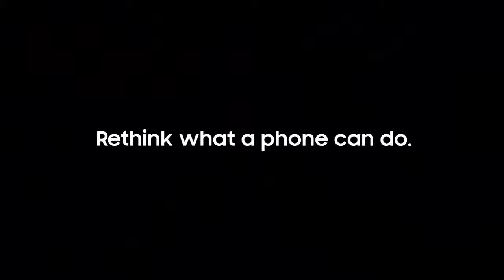Samsung Galaxy S7 and S7 edge Intro.Samsung Official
Get a New Samsung Galaxy S7!

14 New Useful Features You Need to Know for the Galaxy S7 and S7 edge
The Galaxy S7 and S7 edge provide a suite of new features that make the devices more natural and more seamless to use. Here’s a look at 14 useful features on the Galaxy S7 and S7 edge that you might have missed.

1. Customizable App Shortcuts on Lock Screen
2. Multiple Lock Screen Images
3. More Ways to Manage Apps from Home Screen
4. Show All Apps on Home Screen
5. Identify Unsaved Callers
6. Display Scaling
7. Icon Backgrounds
8. Schedule Auto Restart
9. Always On Display
10. Cross App
11. Game Launcher
12. Smart Switch
13. Quick Dial
14. Tasks edge

ALL VERSIONS G930F G930FD G930W8
Versions: G930F (Global); G930FD (Global; Southeast Asia); G930W8 (Canada)
Also known as Samsung Galaxy S7 Duos with dual-SIM card slots
2G bands   GSM 850 / 900 / 1800 / 1900 - SIM 1 & SIM 2 - G930FD
3G bands   HSDPA 850 / 900 / 1700(AWS) / 1900 / 2100 - G930F, G930FD, G930W8
GPRS    Yes
EDGE    Yes
LAUNCH Announced  2016, February
Status    Available.
Released    2016, March
SIM    Single SIM (Nano-SIM) - G930F
Hybrid Dual SIM (Nano-SIM, dual stand-by) - G930FD-
Samsung Pay (Visa, MasterCard certified)- IP68 certified - dust/water proof over 1.5 meter and 30 minutes
Multitouch   Yes
Protection   Corning Gorilla Glass 4
     - Always-on display
    - TouchWiz UI
PLATFORM OS  Android 6.0 (Marshmallow), upgradable to 7.0 (Nougat)
CPU    Octa-core (4x2.3 GHz Mongoose & 4x1.6 GHz Cortex-A53)
CAMERA Primary   12 MP, f/1.7, 26mm, phase detection autofocus, OIS, LED flash, check quality
Features   1/2.5" sensor size, 1.4 µm pixel size, geo-tagging, simultaneous 4K video and 9MP image recording,
    touch focus, face/smile detection, Auto HDR, panorama
Secondary   5 MP, 1/4.1" sensor size, 1.34 µm pixel size, f/1.7, 22mm, dual video call, Auto HDR
Loudspeaker   Yes
3.5mm jack   Yes- 24-bit/192kHz audio-Active noise cancellation with dedicated mic
NFC    Yes
Radio    No
FEATURES   Sensors Fingerprint (front-mounted), accelerometer, gyro, proximity, compass, barometer, heart rate, SpO2
Browser    HTML5
Java    No
Fast battery charging   (Quick Charge 2.0)- Qi/PMA wireless charging (market dependent)- ANT+ support
MISC Colors   Black, White, Gold, Silver, Pink Gold